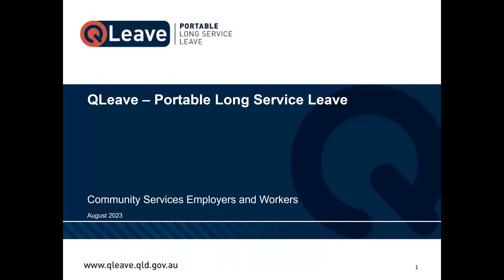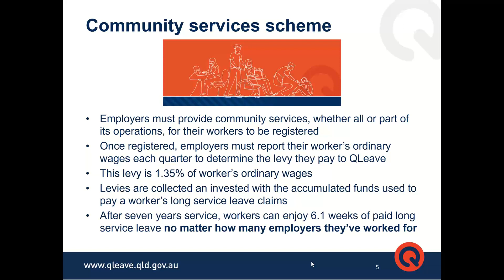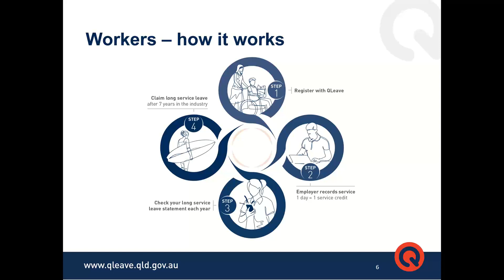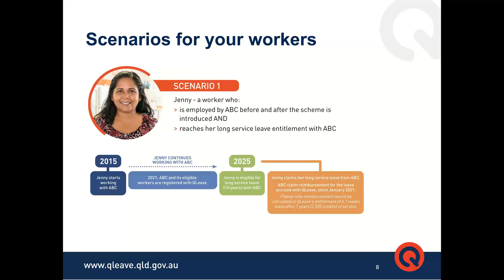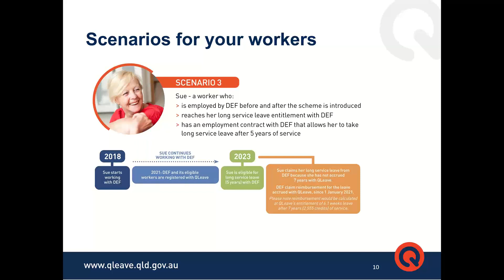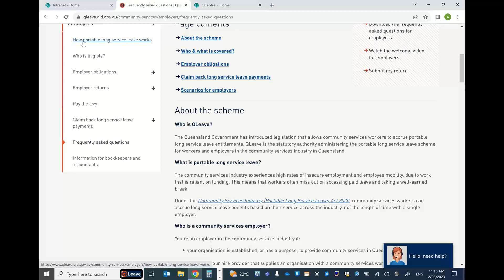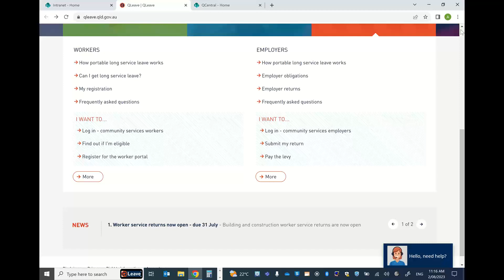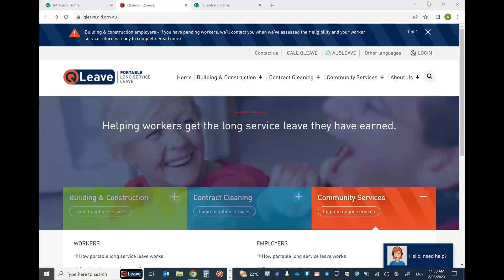Portable Long Service Leave for Queensland Community Services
QLeave presented this webinar on long-service leave, employers’ obligations, and employee entitlements.